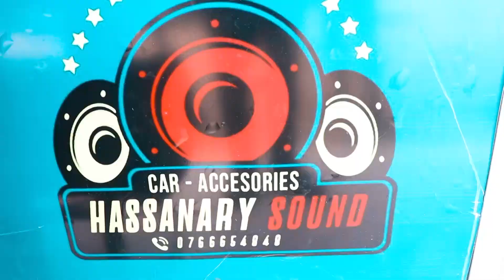Aliyeongoza KURA za MAONI na KUKATWA, AIBUKA Kwenye KAMPENI na KUZUNGUMZA Haya...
Charles Sungura ni mtia ni miongoni mwa wagombea nafasi ya ubunge jimbo la handeni vijijini ambaye aliongoza kwenye kura za maoni na kukatwa amesema chama cha ccm ni taasisi kubwa na inawatu wengi na watia nia wote wanafaa ndio mana chama kimeona ndugu john salu anafaa.Amesema amepokea kwa furaha na atamuunga mkono kwa asilimia mia moja mgombea ubunge wa jimbo hilo lengo ni kuhakikisha kwamba chama kinashinda ushindi wa asilimia zote Kwa upende wa makundi amesema mpaka sasa wameyavunja makundi na mpaka sasa wanakundi moja ambalo ni la jonh salu na atampa ushirikiano wa hali na mali.